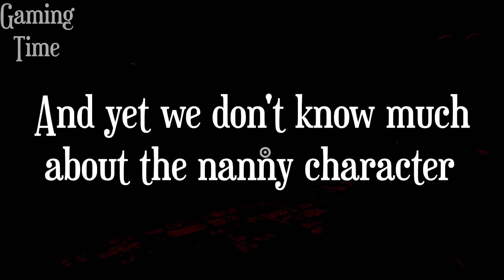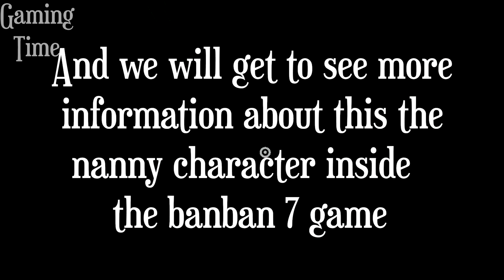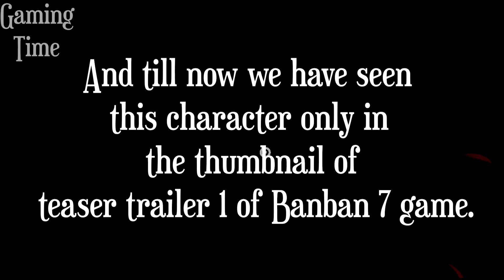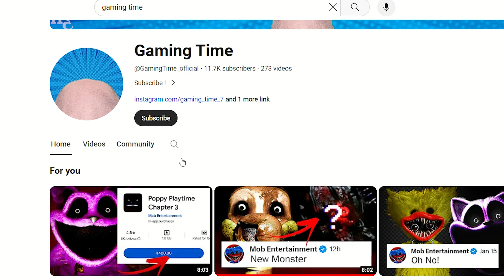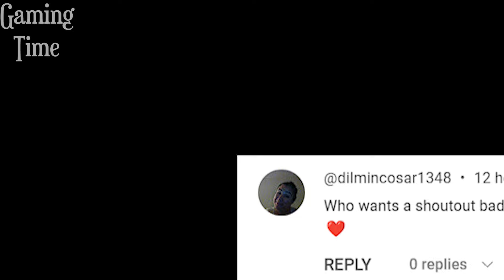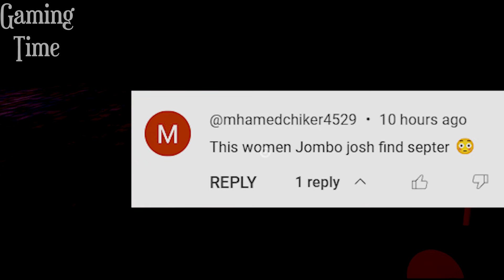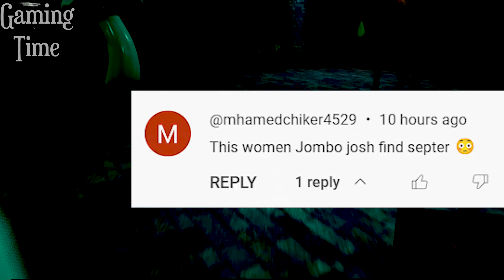Garten Of BANBAN 7 - New Character Announcement! (LEAKS + INFO)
1) euphoric brothers garten of banban 7
2) garten of banban 7
3) garten of banban 6
4) garten of banban 7 trailer
5) banban 7 & euphoric brothers